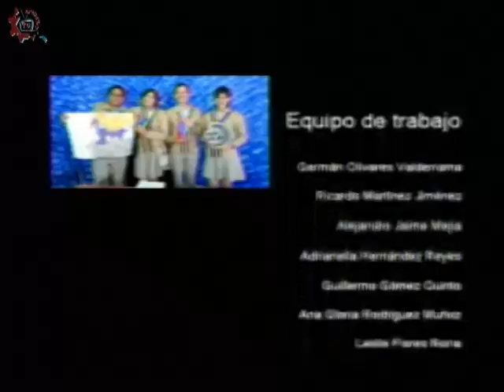20170227-CE1617/Nuestros alumnos/La Física en la vida cotidiana -EST 7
Nuestros alumnos. La Física en la vida cotidiana. EST 7 Invitados: Yamile, Alexis, Eduardo, Lucero, Edgar. Conduce: Alejandro Jaime. Fecha de emisión: 27 de febrero de 2017. Este y otros programas los puedes ver